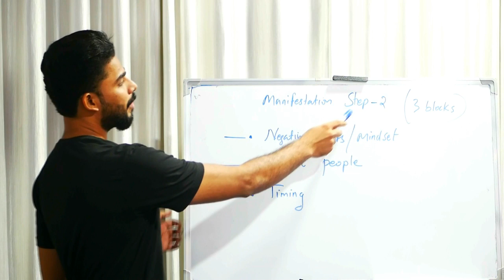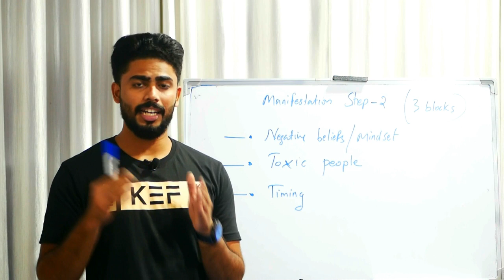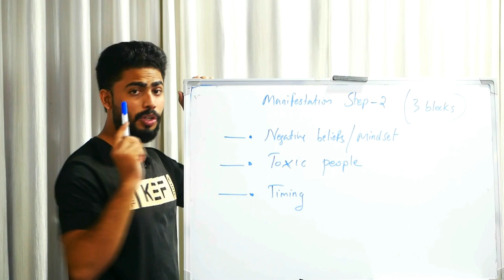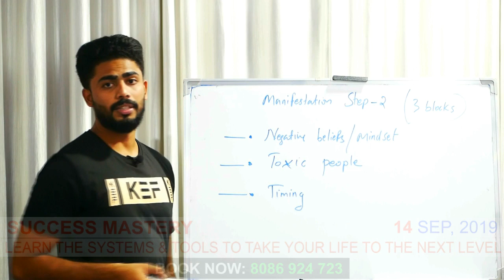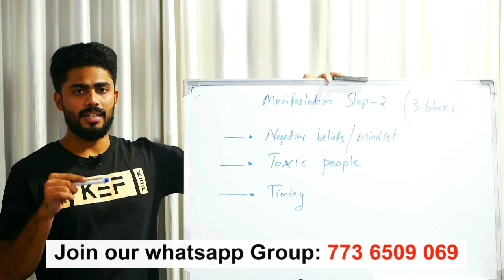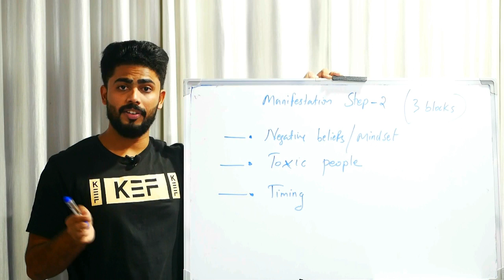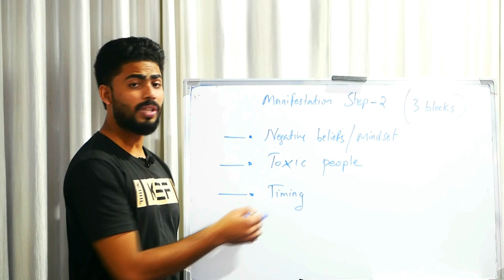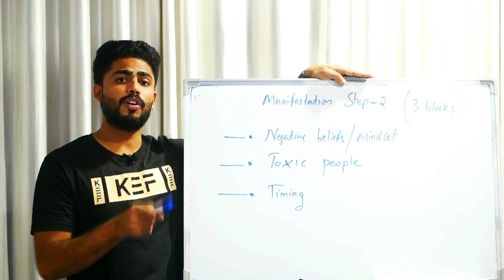Law of Attraction In Malayalam( Manifestation Step 2 ) | By N.Jamsheed